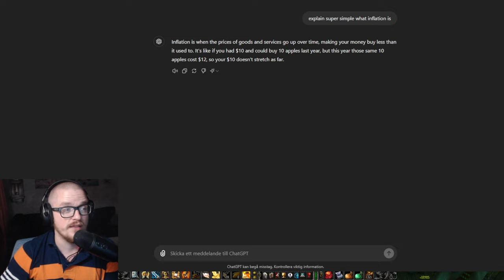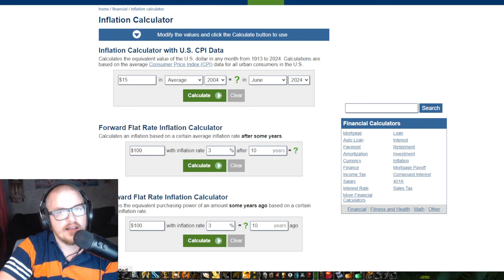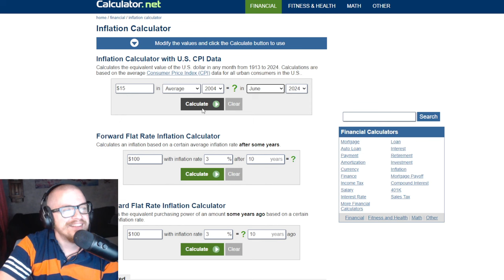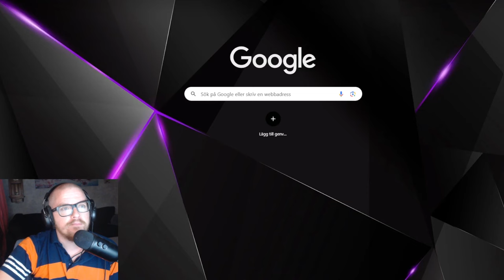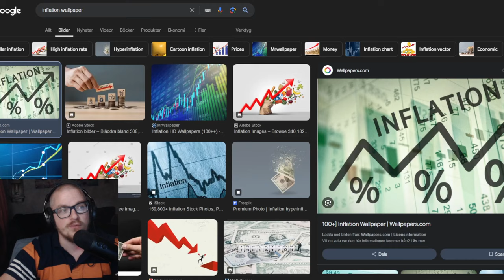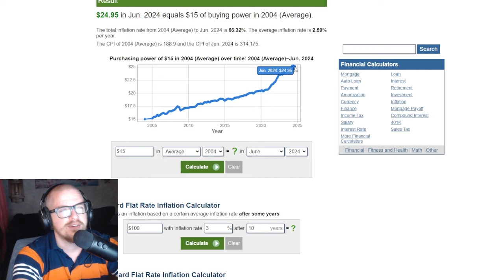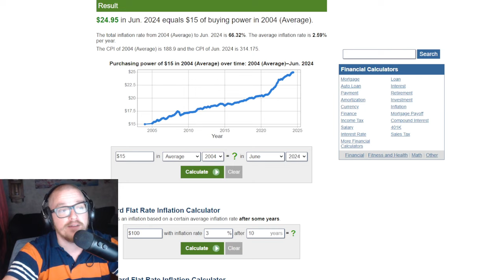"How Much Should WoW Cost Today if Blizzard Followed Inflation?!"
Hello Everyone!
Discover how World of Warcraft's subscription cost would have changed if Blizzard had adjusted it for inflation over the years. We'll dive into the impact of inflation, compare with other subscription services, and explore the implications for players. Join us to uncover the truth about WoW's pricing!

Bork Bork!